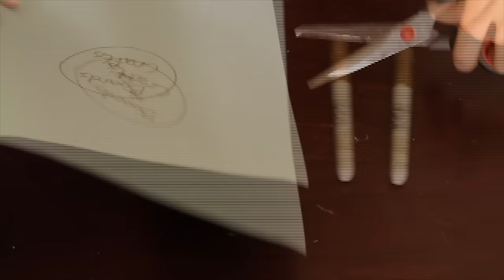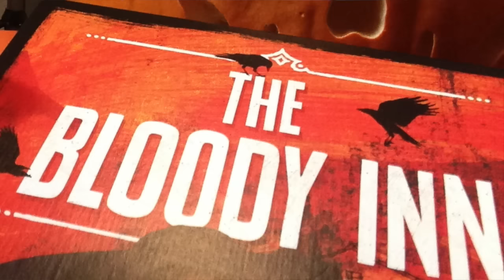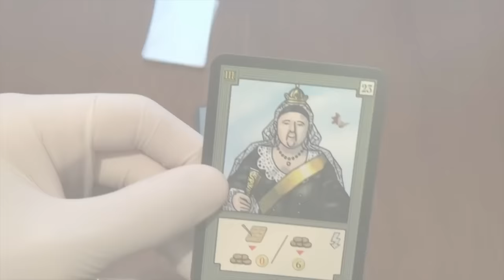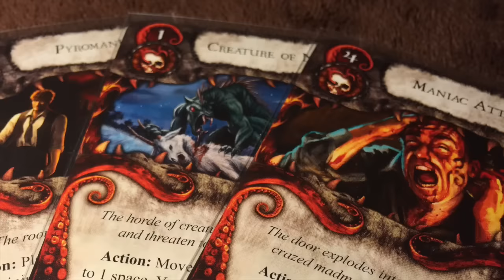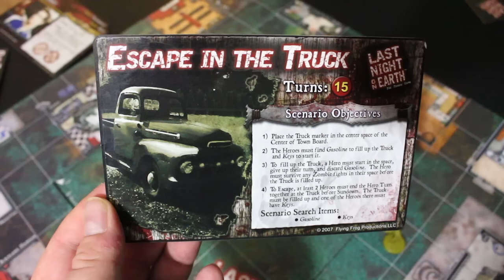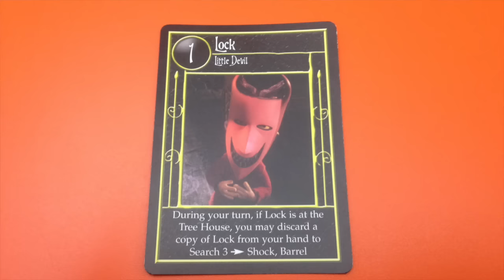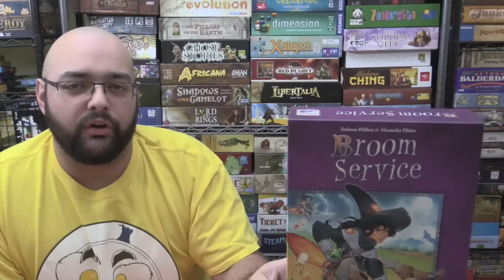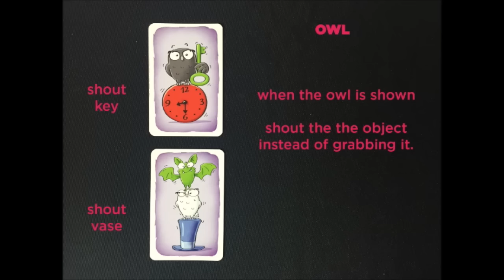Board Game Blender 18 - HALLOWEEN...the strange and haunting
Join Zee Garcia and company on episode 18 of Board Game Blender!

Show Notes:

0:00 Intro
1:08 Retro Board Game Corner
4:51 Boards & Crafts (w/ Jessi)
7:08 Guess The Blurry Cover
7:27 MAGGIBOT
10:28 The Quirky Game
12:12 Würfel Reviews
15:11 Board of Education
17:51 Bored Online? Board Offline!
18:54 Buy, Try, or Deny (w/ Indiana John)
23:37 Under The Radar
27:23 Gaming Terms & Concepts Explained
27:53 Designer Spotlight (w/ Jason)
28:52 Board Games Meet...
31:48 The Suzanne Plan
34:27 Outro